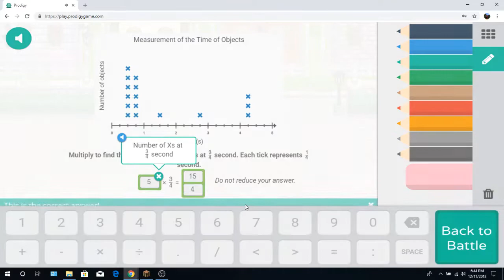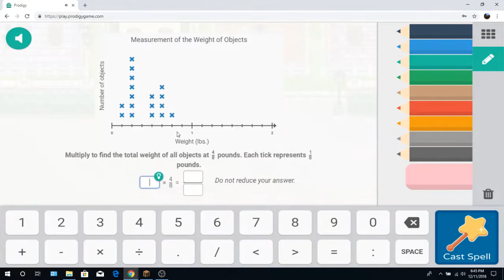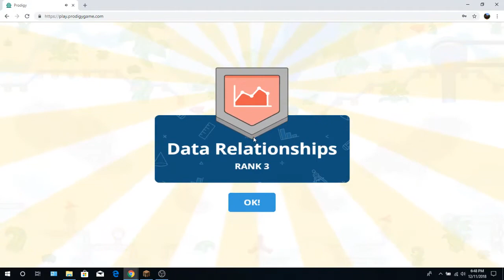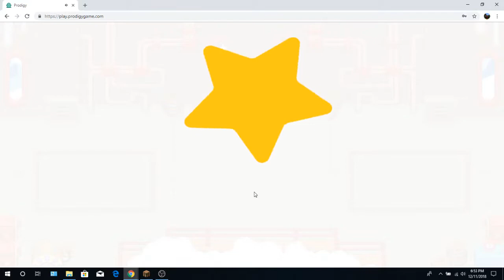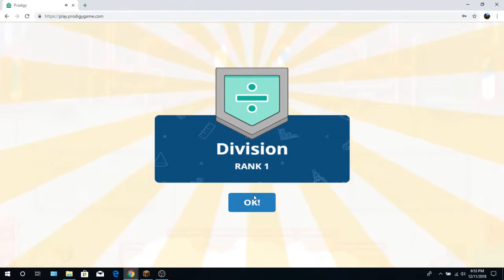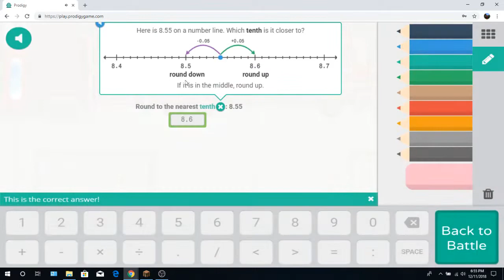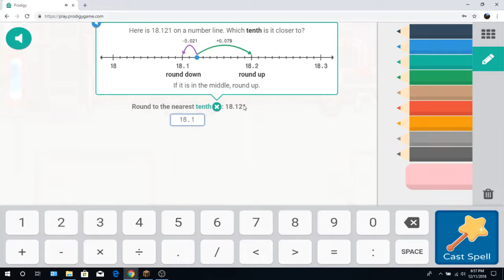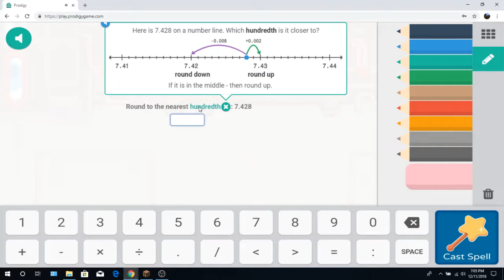Prodigy Math Ep. 26: Searching Through The Factory!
Welcome back to Prodigy! Today we get the factory key, get interrupted, and enter the factory to find spare parts to upgrade the trimmers. Enjoy!

Prodigy Pack
Brianna: Doesn't have channel right now, but maybe soon!